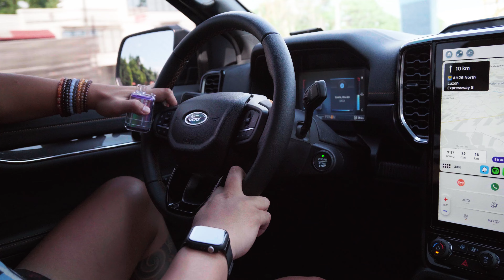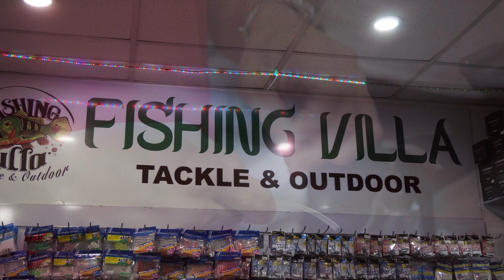KORNBIP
TARA FISHING TAYO | EPISODE FIVE
Okay na ang sumobra kesa kumulang. Sabi nga nila, "Mas Marami, Mas Masaya".